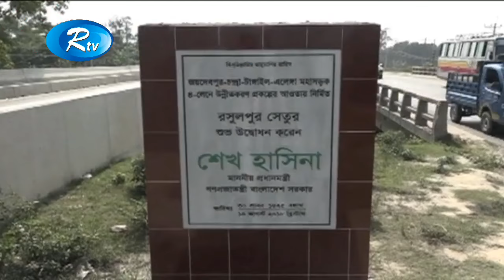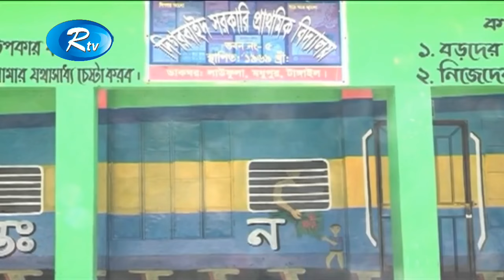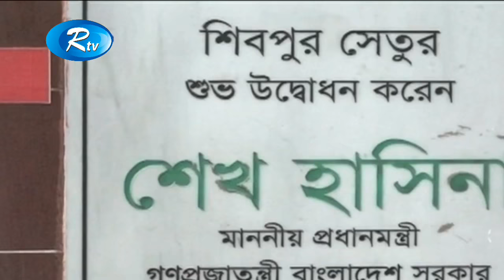সারা দেশের মতো এগিয়ে যাচ্ছে টাঙ্গাইল জেলাও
News : সারা দেশের মতো এগিয়ে যাচ্ছে টাঙ্গাইল জেলাও

- Team RTV